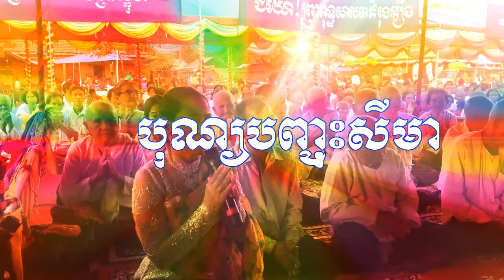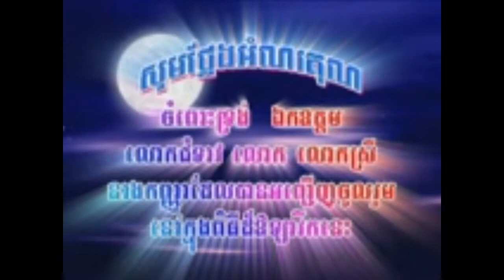បុណ្យបញ្ជុះសីមា ទេសនាគ្រែបី / Celebration Feast Blow Sima, Three-bed sermon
បុណ្យបញ្ជុះសីមា ទេសនាគ្រែបី ទេសនាដោយ ព្រះតេជគុណ សាន ភារ៉េត និងព្រះតេជគុណ កង្រី និងព្រះតេជគុណ អឹម សំអាត / Celebration Feast Blow Sima, Three-bed sermon by Venerable san pheareth and Venerable Kong Rey and Venerable Em Somart
Listen more Grow Intellectual ស្តាប់ច្រើន ចម្រើនបញ្ញា